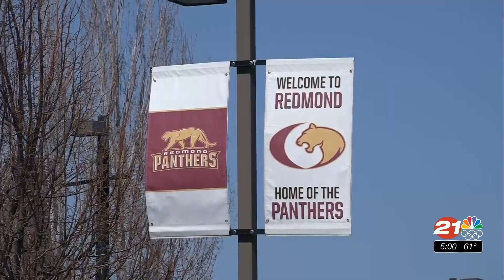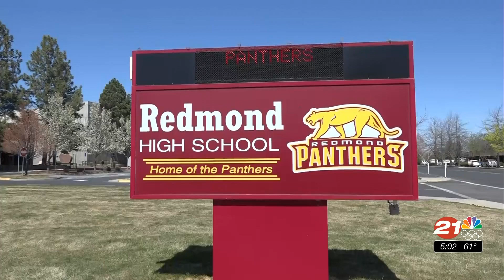Redmond student, mother hosting independent ‘all school’ prom